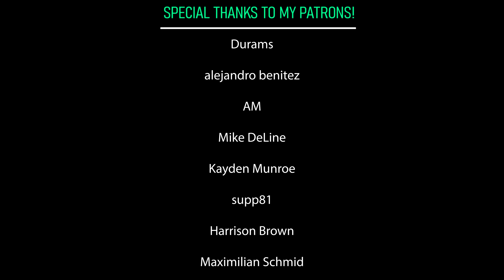ASMR that sounds really good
This video sounds really good
that's all you need to know
A massive thanks to Shawn, who edited this ASMR video!